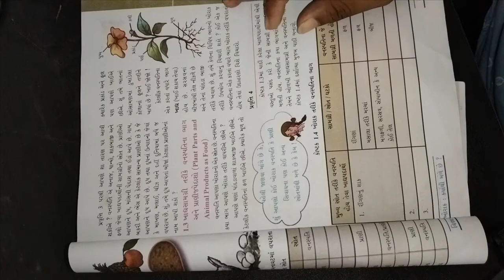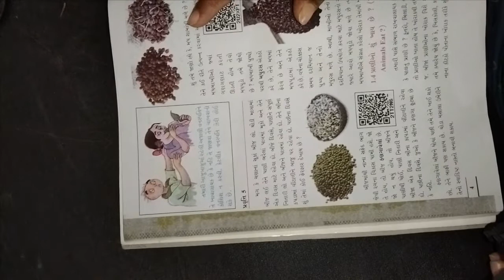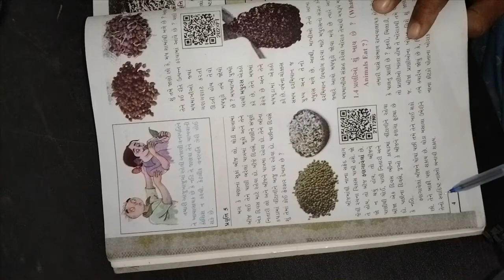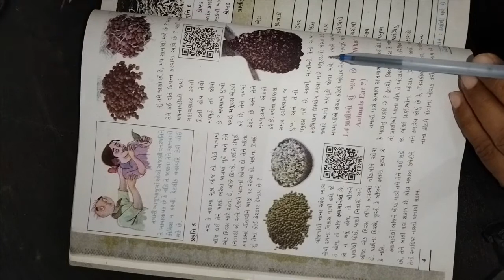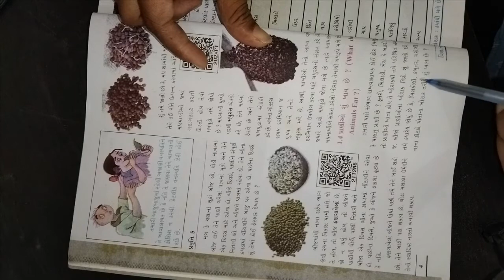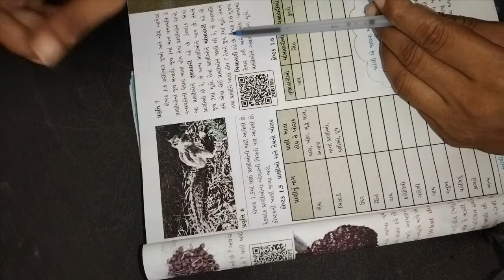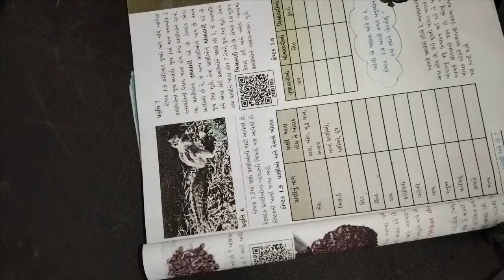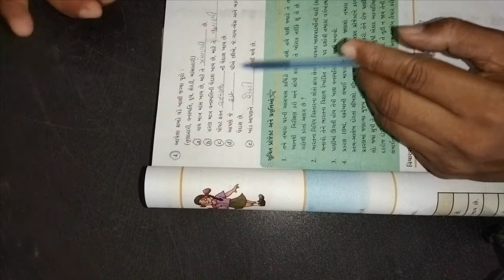ધોરણ ૬ વિષય વિજ્ઞાન પાઠ ૧ ખોરાક ક્યાં થી મળે ભાગ ૨